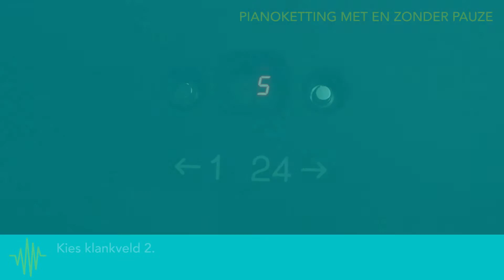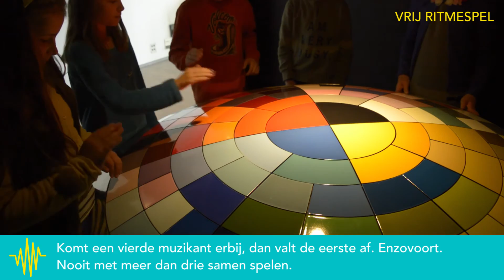Soundfactory: Hoe spelen met de Omni (-13)